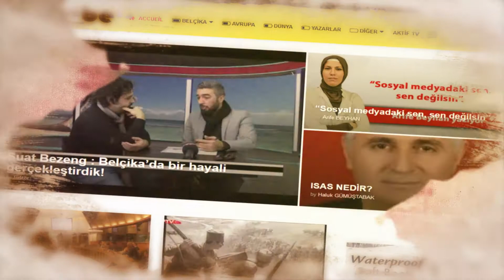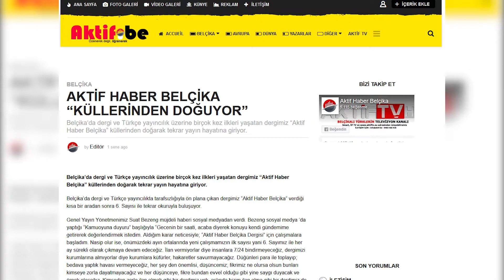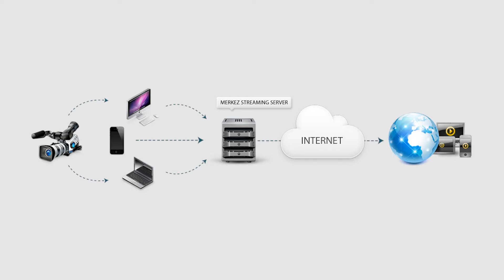Aktif TV tanıtım belgeseli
Belçikalı Türklerin TV Kanalı Aktif TV​'nin tanıtım resepsiyonuna özel hazırlanan Belgeseli